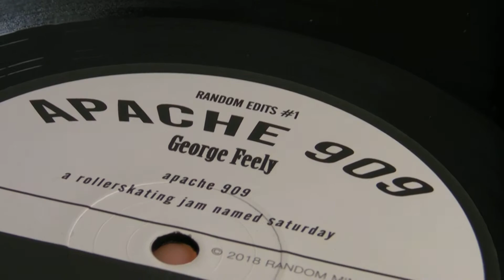Disco House Music : Cody Currie - George Feely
DeepMoodMusic presents : Cody Currie - Movin' Smoke,label: Razor N Tape Reserve . George Feely - A Rollerskating Jam Named Saturday,label: Random Mind State